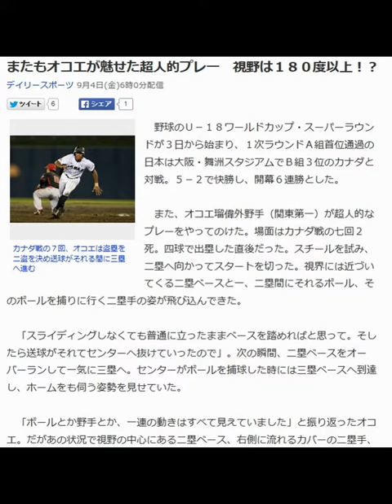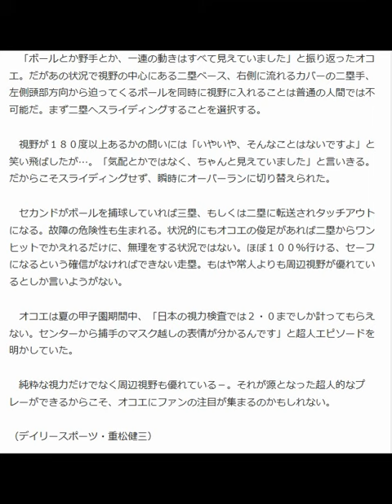またもオコエが魅せた超人的プレー 視野は１８０度以上！？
カナダ戦の７回、オコエは盗塁を二盗を決め送球がそれる間に三塁へ進む

　野球のＵ－１８ワールドカップ・スーパーラウンドが３日から始まり、１次ラウンドＡ組首位通過の日本は大阪・舞洲スタジアムでＢ組３位のカナダと対戦。５－２で快勝し、開幕６連勝とした。

 　また、オコエ瑠偉外野手（関東第一）が超人的なプレーをやってのけた。場面はカナダ戦の七回２死。四球で出塁した直後だった。スチールを試み、二塁へ向かってスタートを切った。視界には近づいてくる二塁ベースと一、二塁間にそれるボール、そのボールを捕りに行く二塁手の姿が飛び込んできた。

 　「スライディングしなくても普通に立ったままベースを踏めればと思って。そしたら送球がそれてセンターへ抜けていったので」。次の瞬間、二塁ベースをオーバーランして一気に三塁へ。センターがボールを捕球した時には三塁ベースへ到達し、ホームをも伺う姿勢を見せていた。

 　「ボールとか野手とか、一連の動きはすべて見えていました」と振り返ったオコエ。だがあの状況で視野の中心にある二塁ベース、右側に流れるカバーの二塁手、左側頭部方向から迫ってくるボールを同時に視野に入れることは普通の人間では不可能だ。まず二塁へスライディングすることを選択する。

 　視野が１８０度以上あるかの問いには「いやいや、そんなことはないですよ」と笑い飛ばしたが…。「気配とかではなく、ちゃんと見えていました」と言いきる。だからこそスライディングせず、瞬時にオーバーランに切り替えられた。

 　セカンドがボールを捕球していれば三塁、もしくは二塁に転送されタッチアウトになる。故障の危険性も生まれる。状況的にもオコエの俊足があれば二塁からワンヒットでかえれるだけに、無理をする状況ではない。ほぼ１００％行ける、セーフになるという確信がなければできない走塁。もはや常人よりも周辺視野が優れているとしか言いようがない。

 　オコエは夏の甲子園期間中、「日本の視力検査では２・０までしか計ってもらえない。センターから捕手のマスク越しの表情が分かるんです」と超人エピソードを明かしていた。

 　純粋な視力だけでなく周辺視野も優れている－。それが源となった超人的なプレーができるからこそ、オコエにファンの注目が集まるのかもしれない